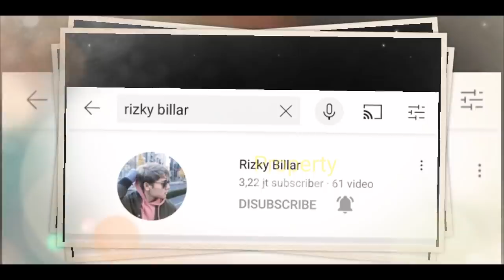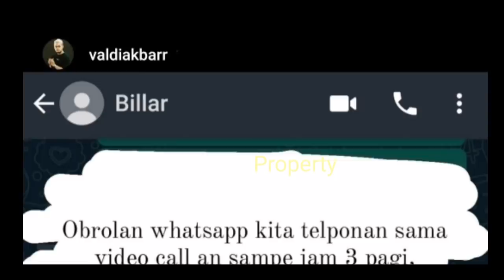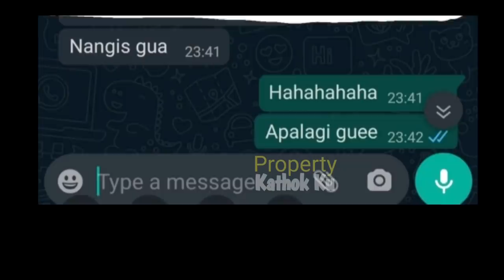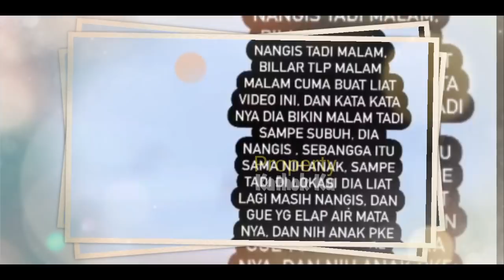Di Balik Hadiah SPESIAL Rizky Billar ke LESTi di MONTHVERSARY ke 6 BLN ⁉️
Jangan Lupa: _
Thankz!!..